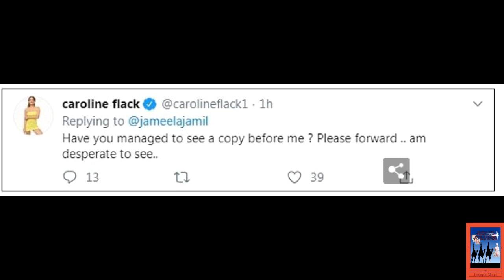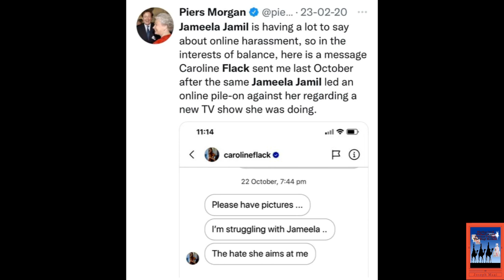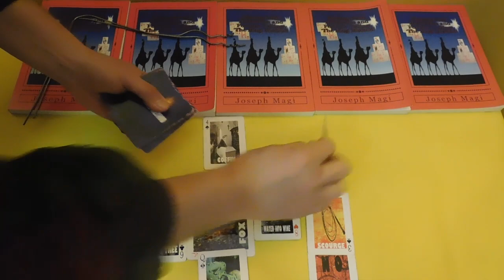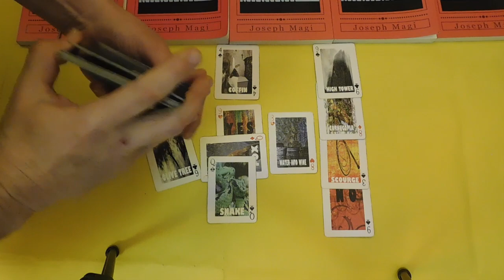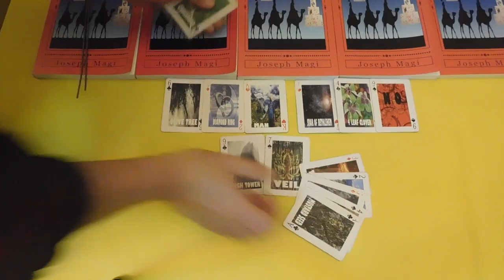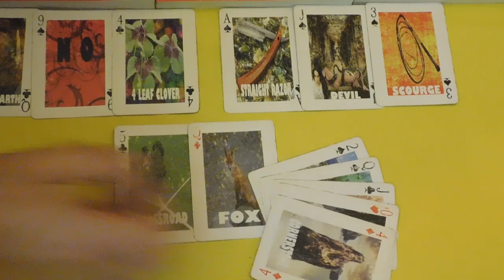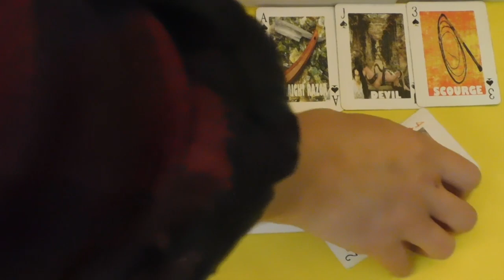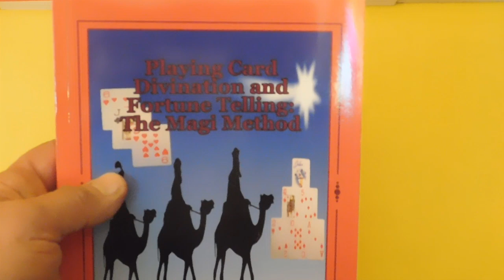Did Jameela Jamil Bully Caroline Flack to De#th?